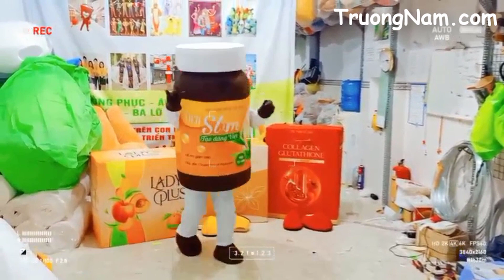Mô hinh chai VIên slim TẠO DÁNG VIỆT - May mô hình quảng cáo hình dạng chai, ly, bình xịt giá tốt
MASCOT TRƯỜNG NAM
CHUYÊN MAY, BÁN VÀ CHO THUÊ MASCOT GIÁ TỐT VÀ CHẤT LƯỢNG NHẤT.
Địa chỉ: 63/12 Đỗ Nhuận, F Sơn Kì ,Q Tân Phú, Tp. HCM
Hotline: